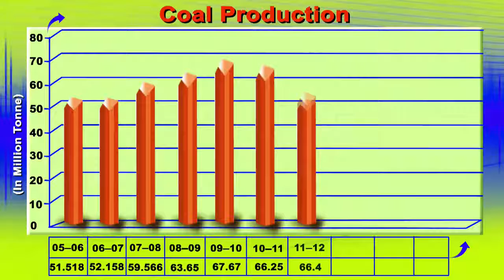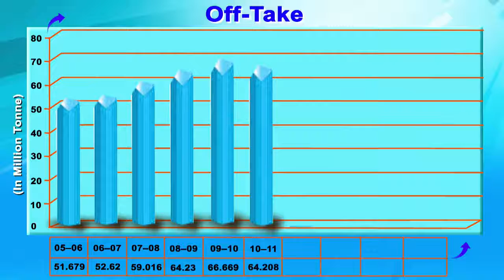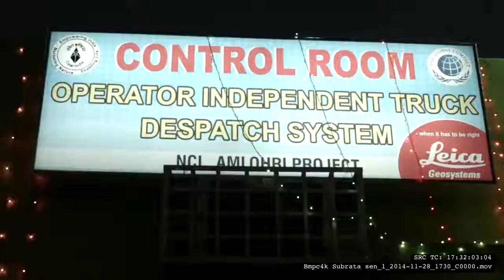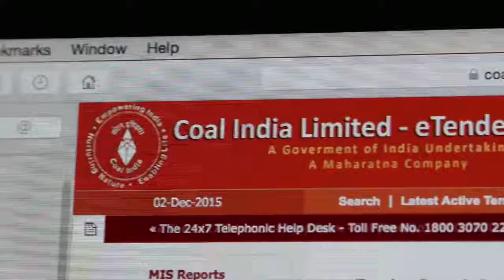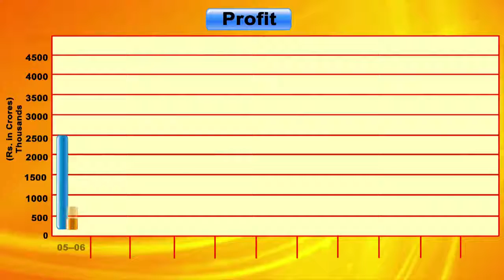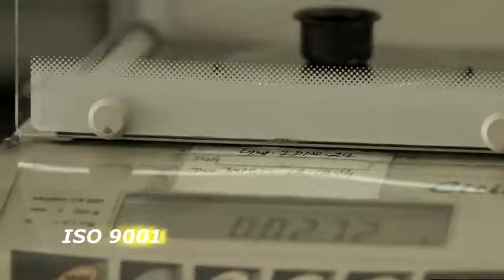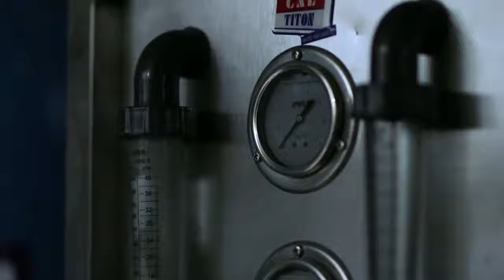coal india Northern Coalfields Ltd...An energy provider to the nation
Northern Coalfields Limited (NCL) was started in 1985 and is a subsidiary of Coal India. Its headquarters is in Singrauli. Earlier it was a area of Central Coalfields Limited (CCL).
After achieving profits and coal production more than the targeted value, NCL in collaboration with UPRVUNL is planning to set up a 1,000 MW coal-based power plant in Uttar Pradesh. NCL is also planning to set up a power plant of 1,000 megawatts in Madhya Pradesh with Neyveli Lignite Corporation. NCL has already got the permission with the Directors of CIL.